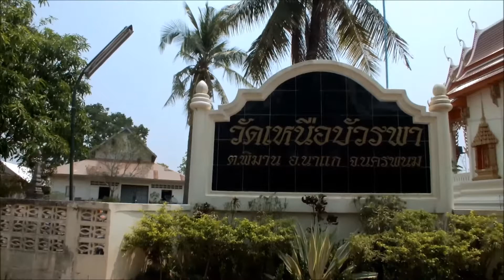วัดเหนือบัวรพา พิมาน นาแก นครพนม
คราวไปเที่ยวอำเภอนาแก มีโอกาศได้แวะไปชม  วัดเหนือบัวรพา ตั้งอยู่ บ้านพิมาน หมู่ 1 ตำบลพิมาน อำเภอนาแก จังหวัดนครพนม  วันที่ 23 มีนาคม 2556